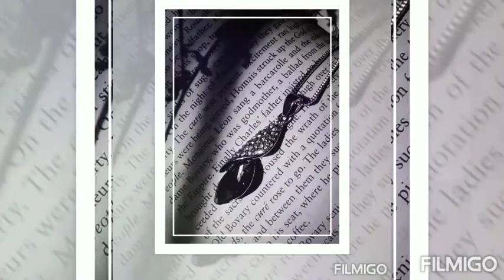How To Use Books For Flatlay Photography | 10 Simple FLATLAY Ideas | Try Now